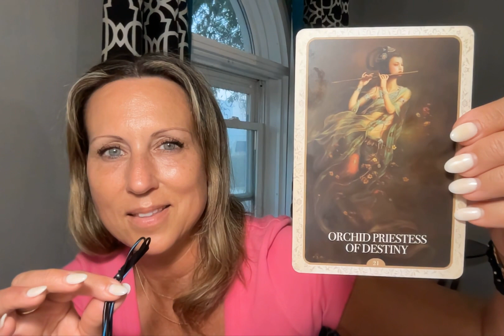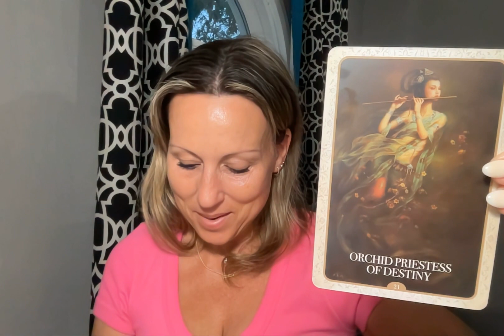KUAN YIN ORACLE #21 - ORCHID PRIESTESS OF DESTINY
KUAN YIN IS THE MOTHER OF COMPASSION.  THIS IS A READING IN A SERIES FROM THE KUAN YIN ORACLE GUIDEBOOK - BLESSINGS, GUIDANCE & ENLIGHTENMENT FROM THE DIVINE FEMININE.  ORACLES BY THE LOVELY ALANA FAIRCHILD AND ARTWORK BY ZENG HAO. HOPE THE GUIDANCE YOU FIND HERE SPEAKS TO YOU AND AIDS YOU AS YOU CONVALESCE BODY, MIND AND SOUL XOXO